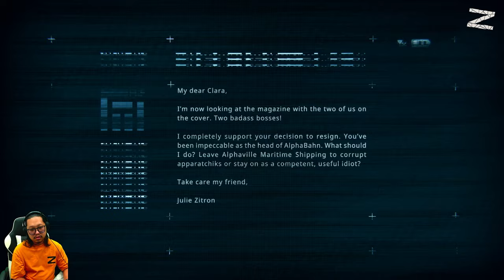The Cub - Nintendo Switch - CHAPTER 3: MARTIANS CHASING EARTHLING